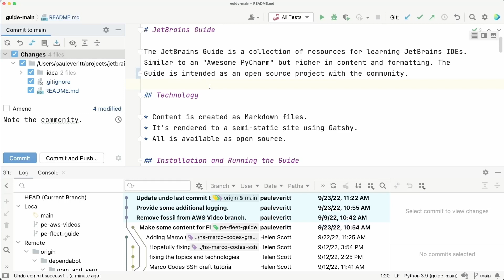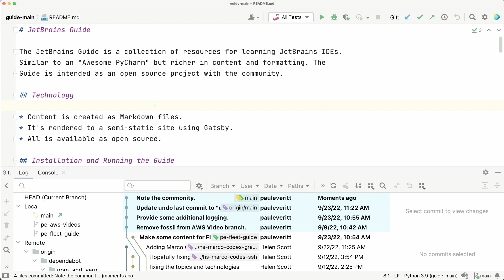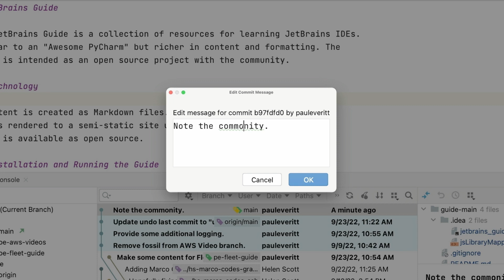Edit Commit Message in any JetBrains IDE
Found a typo in a commit message that you just committed?

You can still reword it before you push it. Watch how Paul Everitt handles this in just 15 seconds! The video then explores how to do the same in the terminal, what shortcut you can use to edit your commit message, and how your JetBrains IDE helps prevent spelling errors in the first place.